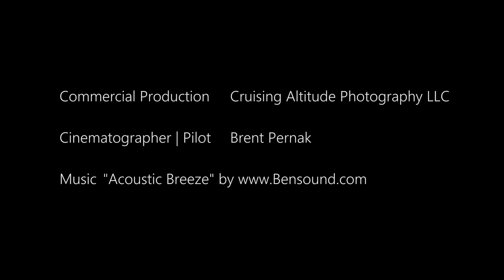Old Trade Brewery Commercial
**This is a 4K video. For best viewing, click on the little settings icon (3rd from the right in the video image)  and then change the 'Quality' setting to the highest that is supported by your device, ideally 2160p604K. Press pause to allow it to pre-load and you will be amazed at the image quality.**

The Old Trade Brewery is a new Farm and Brewery in Brandy Station, Virginia, established by Garrett and Sara Thayer in the summer of 2017.

This commercial was produced by Brent Pernak of Cruising Altitude Photography LLC.